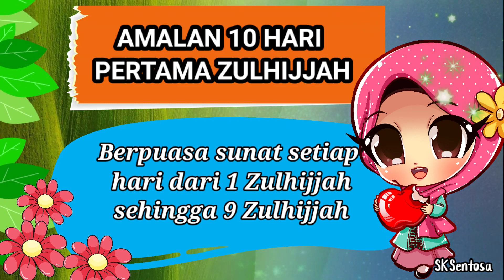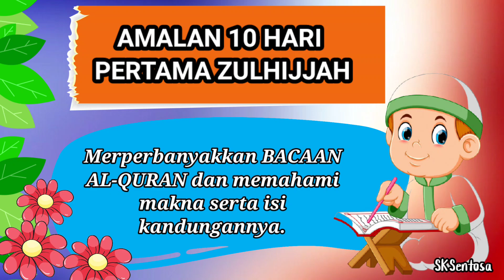AMALAN 10 HARI PERTAMA ZULHIJJAH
Panitia Pendidikan Islam dan Bahasa Arab SK Sentosa, Kampar.